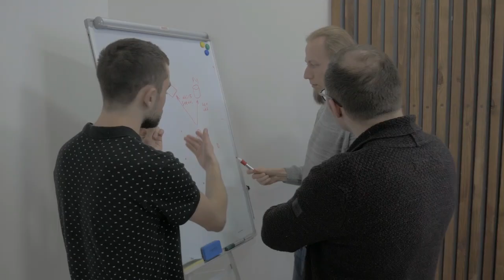Atrae DINERO así de FACIL💰CATHERINE PONDER🙏❤ Las leyes Dinámicas de la Prosperidad💰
Hola!!! Bienvenid@ que alegría me da saber que estas aquí.
Os Recuerdo que mi libro esta a la venta: Os cuento parte de mi Historia.
(algunas de mis Propias vivencias) todo se puede❤
Titulo: Asi lo vivi yo.
La casa del Libro
El corte ingles
Fnac
Catalogo de distribución "Logística Libros"
Latino América-Distribuidor Cavice libros ame.
Hola!!! Bienvenid@ que alegria me da saber que estas aquí. Yo soy Manoli abrí este canal con la intención de acompañarte en este camino, El despertar de la conciencia- Metafísica y mucho mas, de la mano de autores y manifestadores como, Neville Gaddad, Conny Mendez, Emmet Fox, Joseph Murphy, Nicolás Tesla etc. Si me ayudaron  a mi, a ti también  te ayudarán, me encantaría acompañarte.